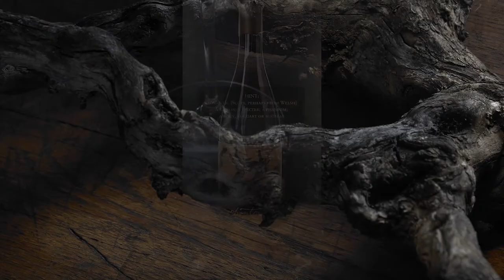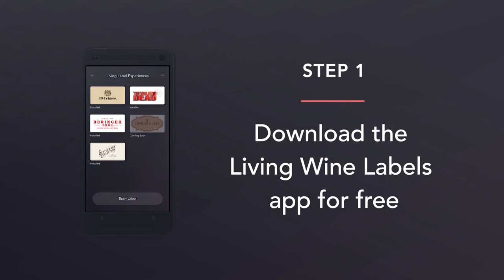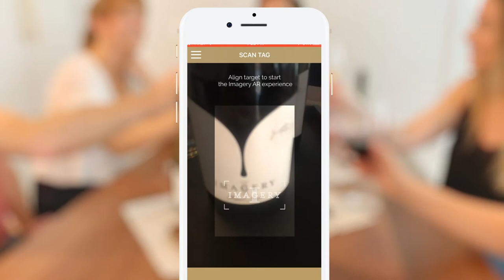Smart Packaging; Engaging with Consumers Like Never Before (WIN Expo 2019)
The technology impact on wine packaging is drastically changing the way wineries can deliver information to consumers. From augmented reality to winemaker videos, the ability to engage and communicate with customers has never been better. Wine marketers can let their imagination run wild and designers are delivering. This session will highlight some of the latest and best examples of technology integrated packaging and what results have been experienced so far. Our panel of experts will also discuss costs, options and share their vision for where they see the future of wine marketing is heading.

Event Description:
The Annual North Coast Wine Industry Expo (WIN Expo) is the largest trade show and conference focused exclusively on Napa, Sonoma, Mendocino and Lake counties, and is the 2nd largest wine industry show in North America. Established in 2012 by Wine Industry Network, WIN Expo is considered a must-attend event and has become an integral part of the North Coast wine industry with more than 3,000 wine professionals attending each year. The trade show features nearly 300 exhibitors presenting the latest products and services available along with a robust educational conference focusing on three distinct tracks, Winemaking & Production, Sales & Marketing, and Strategy & Leadership. The event is hosted at the Sonoma County Fairgrounds in Santa Rosa, CA.

Expo Producer: Wine Industry Network (WIN)

Expo Sponsors: Emmeti USA, Gallo Glass Co., Accurate Air Engineering, Casa Cristal Nursery, Arconvert US, Away2Xplore, Carle Mackie Power & Ross LLP, Central Valley, DH Wine Compliance, GEE Manufacturing, Koch Separation Solutions, Schuetz Container Systems, GOfermentor, Prosurix, WIN Jobs, American AgCredit, Westec Tank & Equipment, Co., Onguard Group LTD, Barrels Hub, Berlin Packaging, Cloverdale Arts Alliance, Earthtone Construction, Hansel Leasing, KR Catering, Northbay Biz, Northbay Business Journal, Research Oenovation Collective, SRJC, SSU, Semios, Sonoma County EDB, Sonoma Sterling Limousines. UPM Raflatac, WECO The Science of Optical Sorting

Event Venue: The Event Center at the Sonoma County Fairgrounds, Santa Rosa, CA